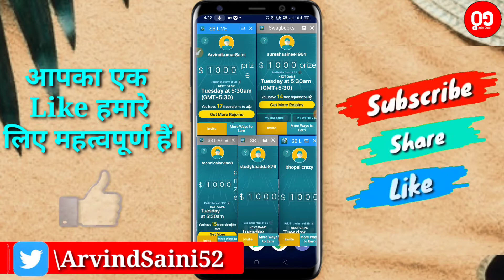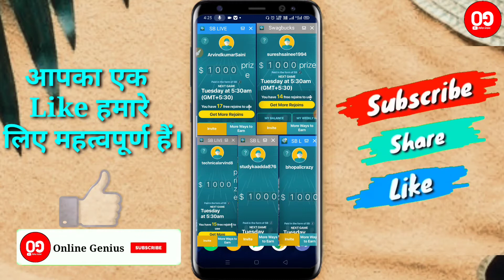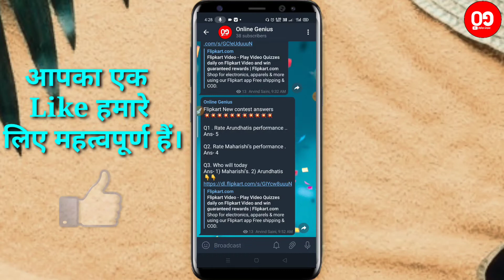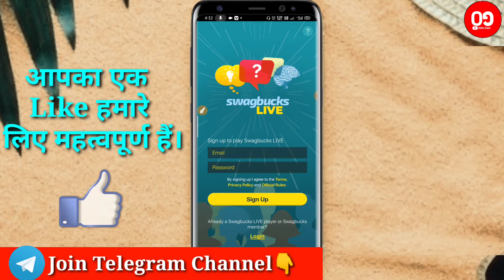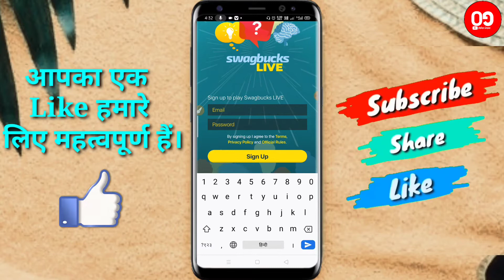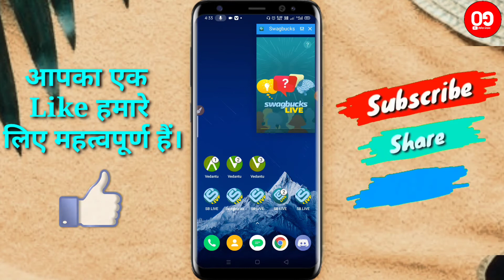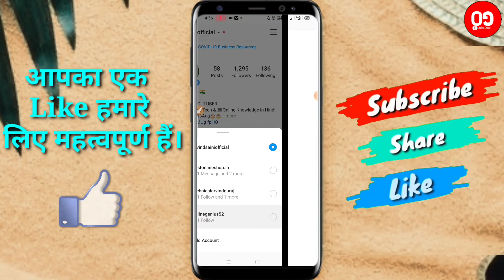SB Live Trivia Floating Apps | SB Live Trivia Unlimited Floating | Swagbucks Live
SB Live Trivia Floatings

✦ My Some Usefully Video on Swagbucks Live Trivia Game

♕ MY GEARS
❂ BOYA MIC ➤
❂ MOBILE PHONE ➤